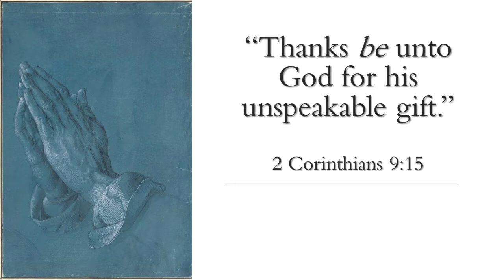30 Days of Gratitude - 01 - Gratitude: Motivated by Salvation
Daily Devotional on Gratitude in the life of Paul
Day 1 - Gratitude: Motivated by Salvation